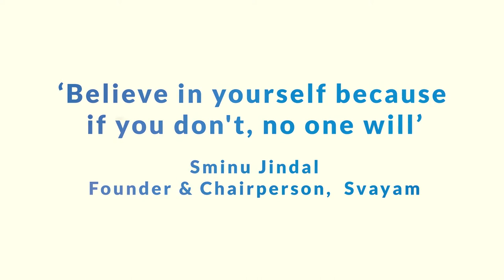Ms. Sminu Jindal on using her equipment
"My wheelchair is a reminder that I’m a warrior; when life wanted to bring me down on my knees, I chose to run on my WHEELS!" - Ms. Sminu Jindal, Founder and Chairperson, Svayam

You are a true inspiration for one and all!